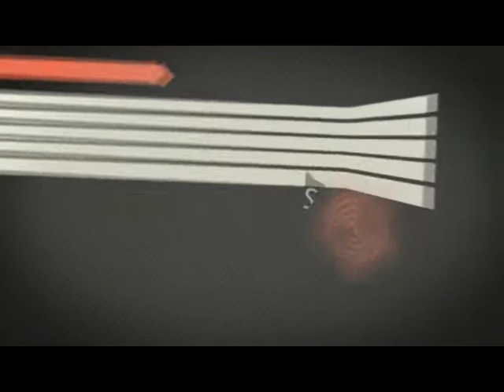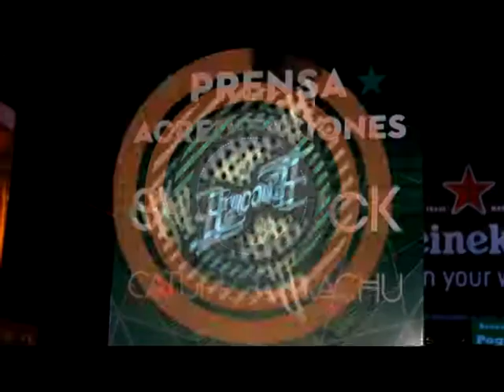Concierto de Catupecu Machu en Paraguay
Segundo Aniversario de Shamrock. Encore TV emitido por Red Guaraní, sábado 7 de marzo de 2015